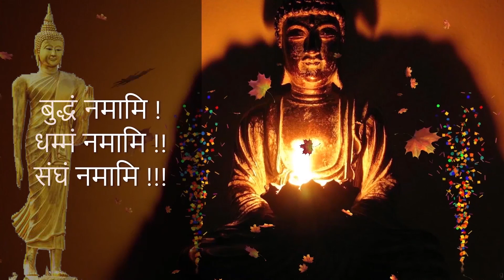#369 | हिंसा क्या है ? | Hinsa Kya Hai | What is Violence ? | Dhamma Discourse #138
By

1. BUDDHA'S TEACHINGS बुद्ध-शिक्षा

1. BUDDHA'S TEACHINGS बुद्ध-शिक्षा